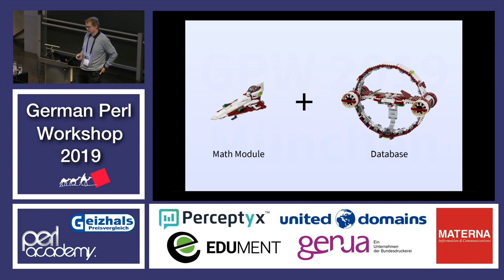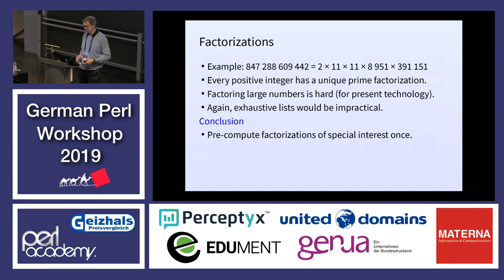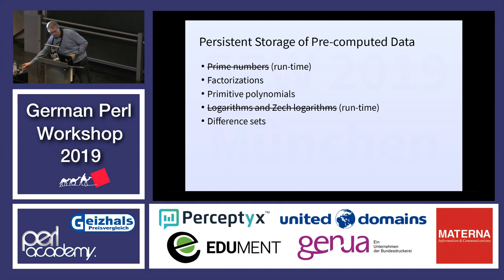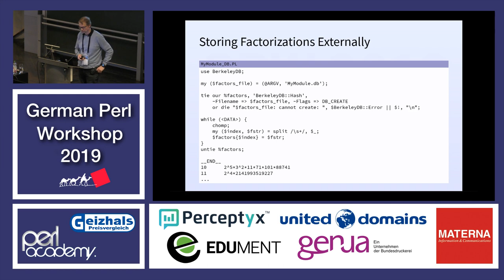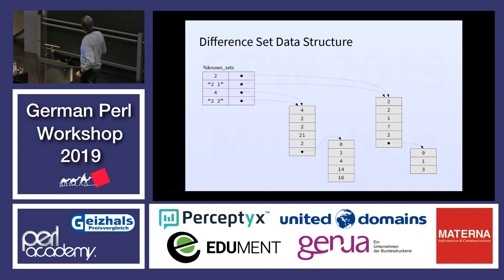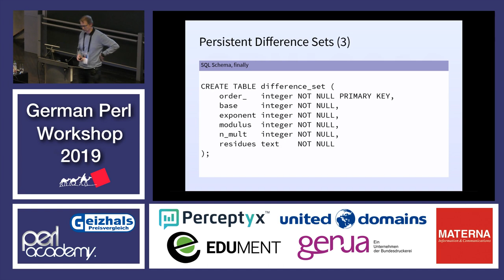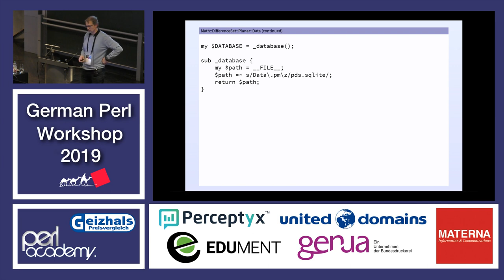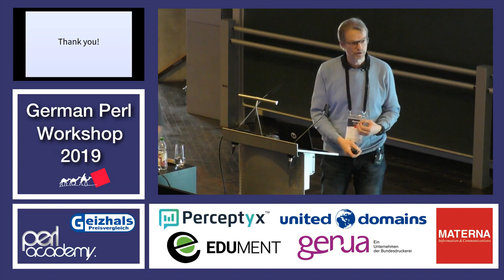Supercharging Math Modules with Databases